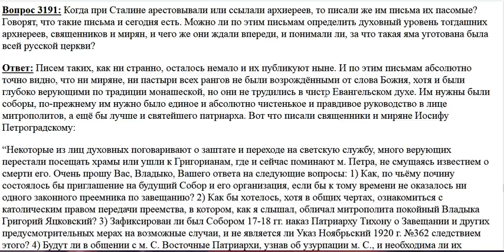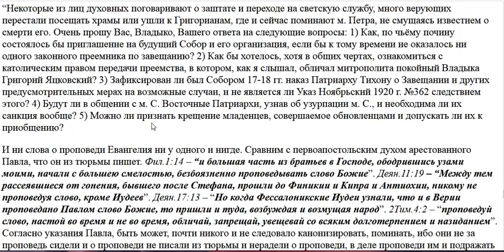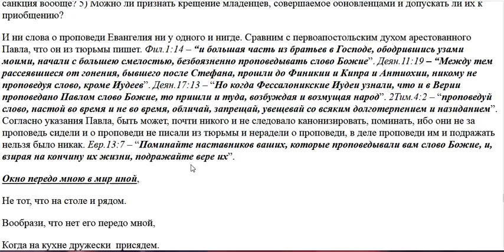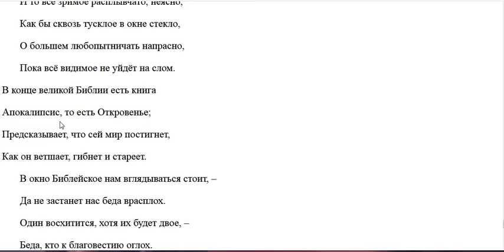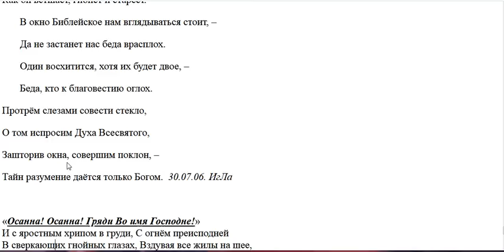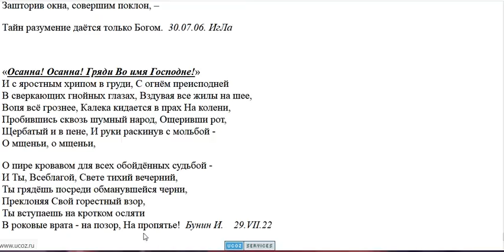3191. Какой был духовный уровень в 19 веке?